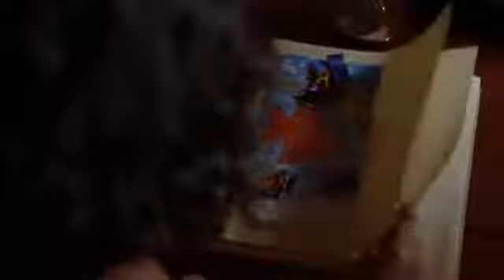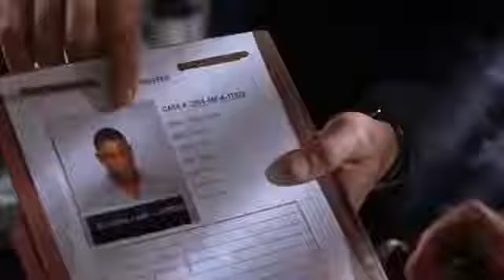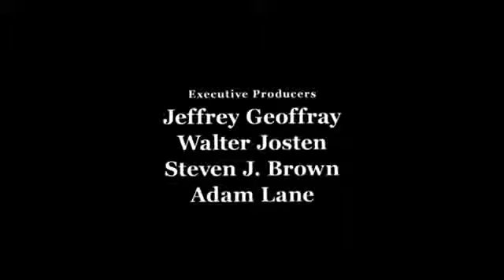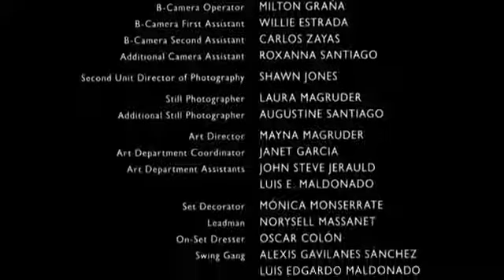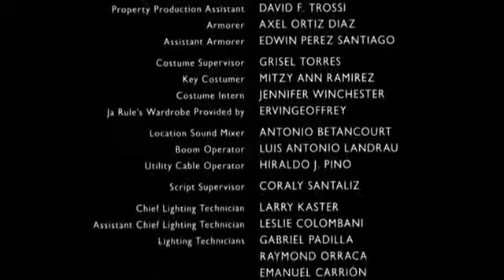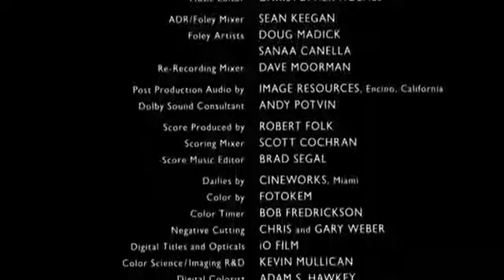Parceiros de Crime - Filme de Gangues Completo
PESSOAL SE ESCREVA NO CANAL E O INDIQUE PARA OS AMIGOS, FILME NOVO TODA SEMANA!!
- VEJA SINOPSE :

J-Bone e Reggie são parceiros no submundo do crime até que J-Bone é preso. Quando sai da cadeia, J-Bone e Reggie começam a planejar novos golpes, assaltos e roubos. Durante um desses assaltos, ocorre um assassinato e Reggie se torna o principal suspeito. J-Bone ajuda o companheiro a fugir da polícia e agora Reggie tem uma dívida de sangue com seu mentor. Mas para continuar vivo Reggie precisa descobrir se J-Bone é o seu melhor amigo ou na verdade seu pior inimigo.